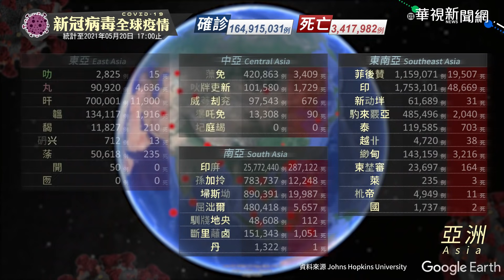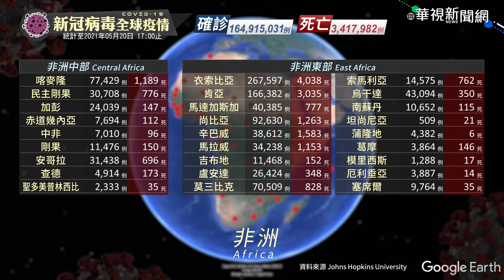新冠病毒全球疫情｜更新時間 2021/05/20 17:00